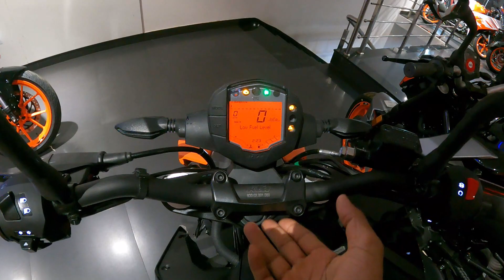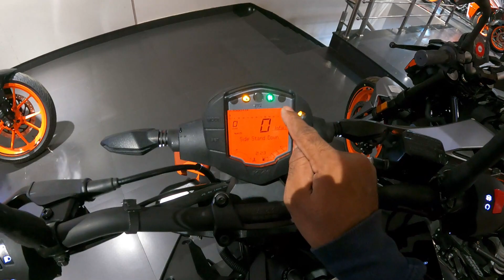Finally 2022 New Model KTM Duke 200 VS KTM Duke 250🤔Detailed Comparison with Review😱Which one Best ?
hello guys aaj ke iss video me maine KTM Duke 390 BS6 VS KTM Duke 250 BS6 me compare ki hain baate ki hain kounsi bike aapke liye best rahegi and aapko kousni bike lena chahiye.

Chin mount
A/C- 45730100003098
IFSC- BARB0MOWAXX

1.DUKE200 VS DUKE 250
2.KTM DUKE 200 VS 250 BEST ONE
3.DUKE 250
4.DUKE200
5.DUKE 200 REVIEW
6.DUKE 200 MILEAGE
7.DUKE 250 BEST BIKE
8.BEST 250 CC BIKE IN INDIA
9.BEST 200 CC BIKE IN INDIA
10.KTM BEST BIKE IN INDIA